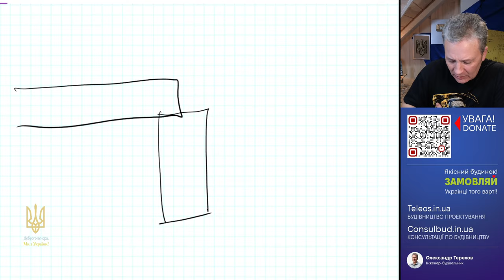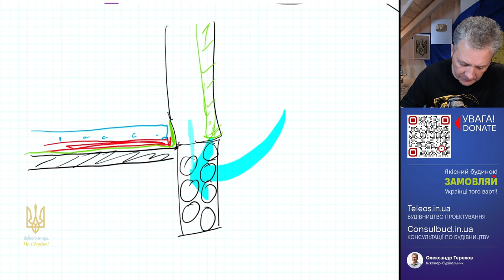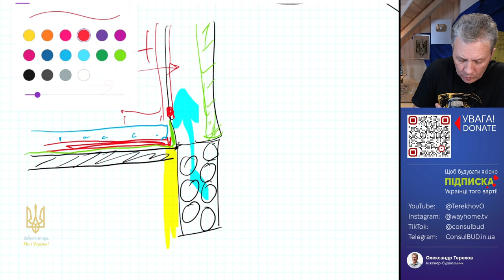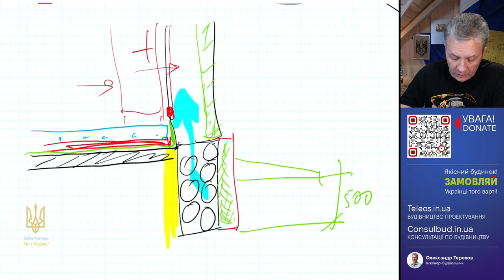Утеплення цоколя будинку зсередини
Утеплення цоколя будинку зсередини можливе, але не вирішує питання утеплення стін будинку. Ефективно буде зовнішнє утеплення цоколя на глибину 0,5 метра від рівня землі.